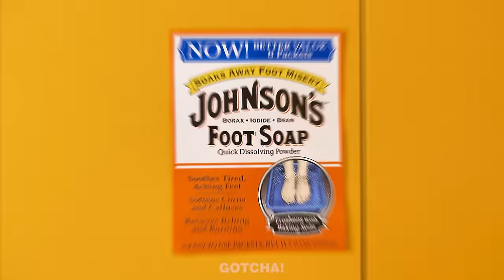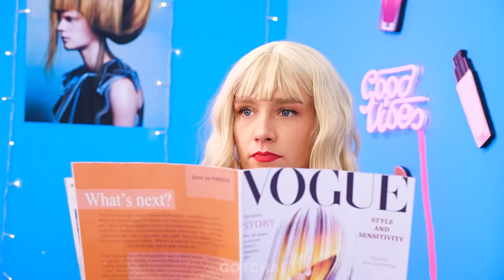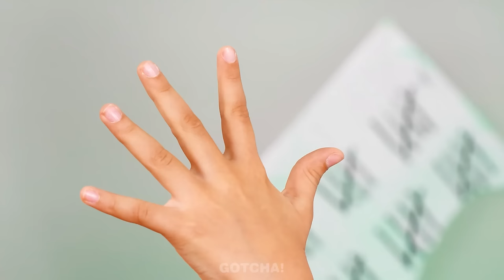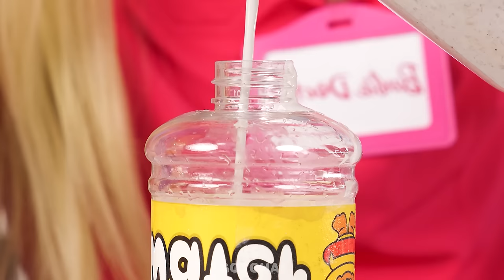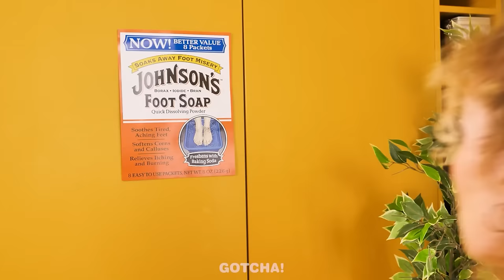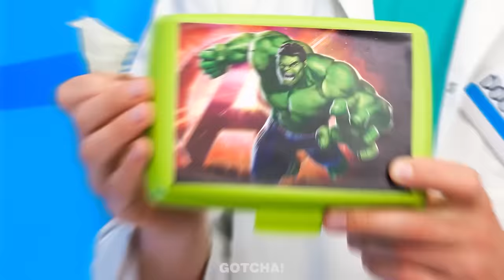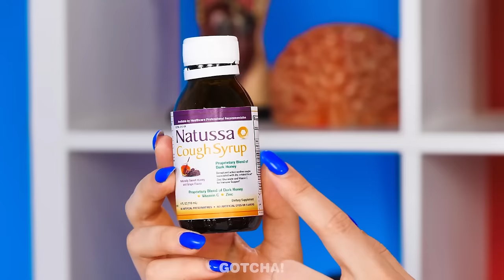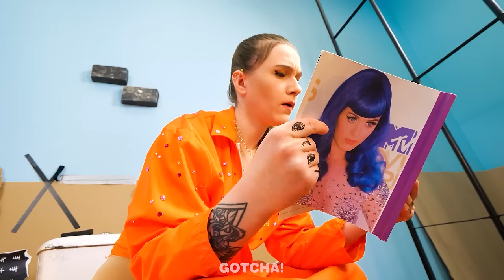GOOD Kid Vs BAD Kid || Best Parenting Hacks & Hilarious Moments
Have you ever wondered how difficult a nanny's job is? Today is exactly the same situation, because she needs to keep an eye not only on a good child, but also on a bad one. It’s good that she has prepared the best parenting hacks and gadgets, because they will definitely be useful to her today.